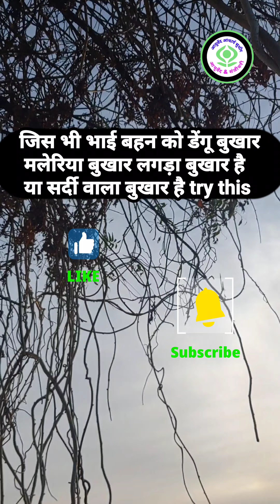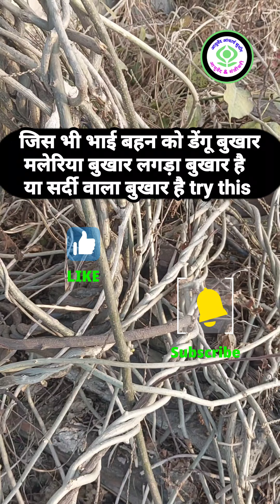जिस भी भाई बहन को डेंगू बुखार मलेरिया लगड़ा बुखार है try this youtube